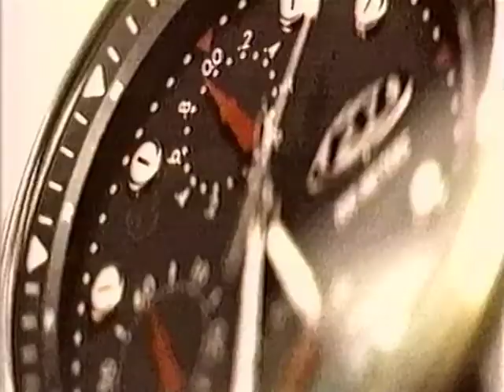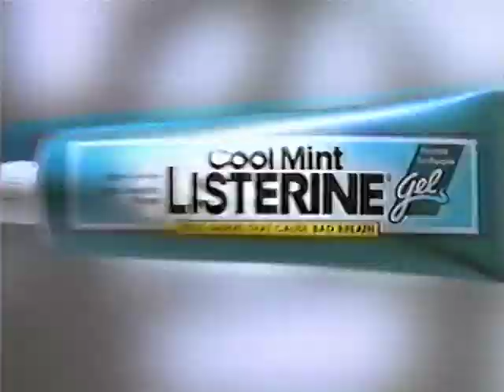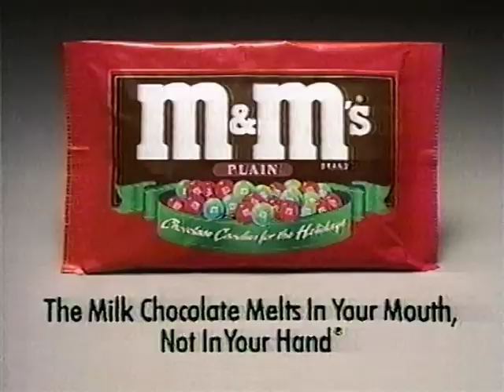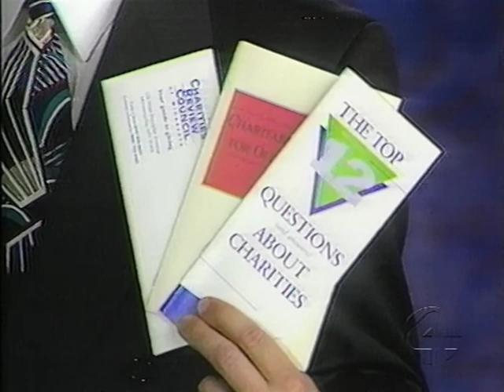CBS Christmas Commercials (1995)